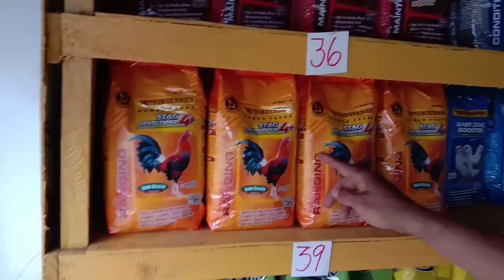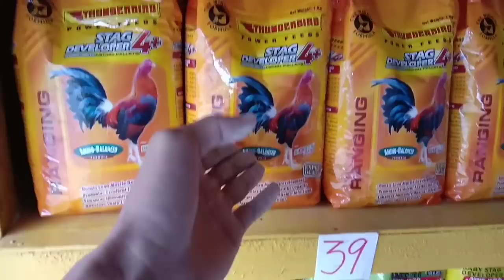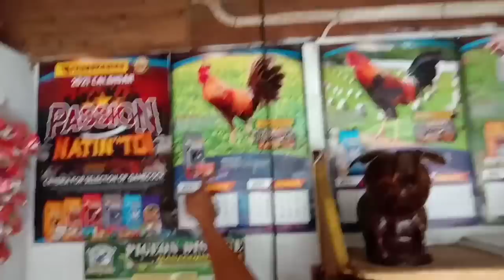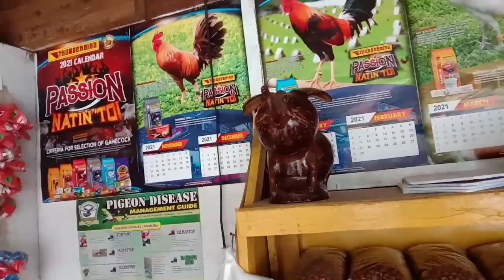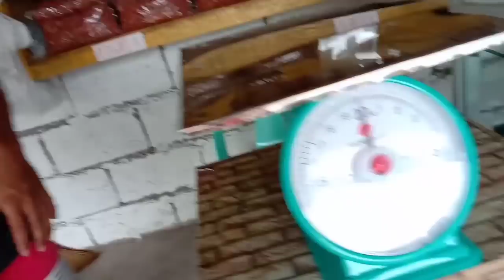SERYOSO MUNA TAYO W/ HOMING PIGEON TV! | Tofoots Loft TV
🚫 No to Sub to Subs 🚫

❗Goal❗

➡Pls help me to reach 100M subscribers😂🔥 Can i have a likes for my videos please, can i?👉🏻👈🏻 Also, please share this video to your friends☹❤ it really helps a small youtuber like me.

📍 Want to be friend with me? 📍

📍 You can also check my facebook page here in this link 📍
Pls keep in touch